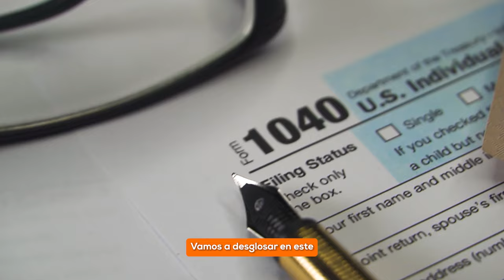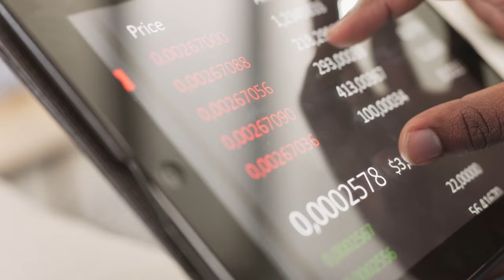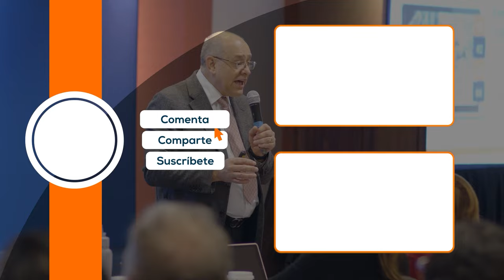Todo lo que Necesitas Saber sobre los Impuestos en EE. UU. Ep.1051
Conoce cómo funcionan los impuestos en Estados Unidos. Aprende sobre los impuestos federales, estatales, sobre la nómina, las ventas, la propiedad, las ganancias de capital y las herencias. Descubre cómo cumplir con tus obligaciones fiscales y aprovechar deducciones y créditos disponibles.